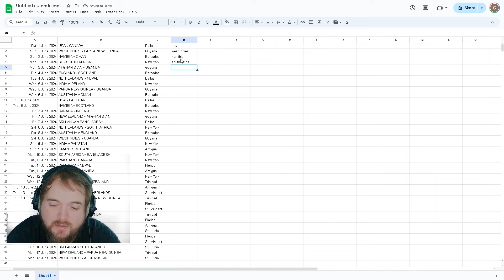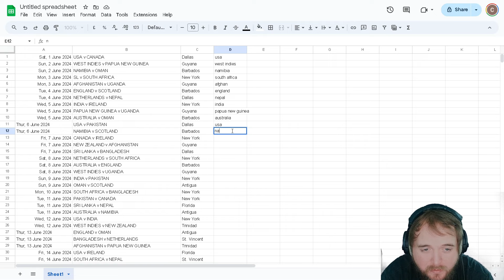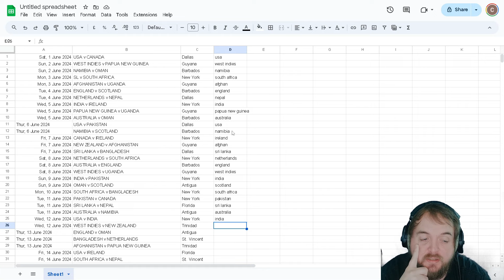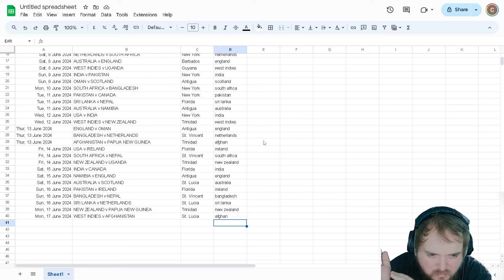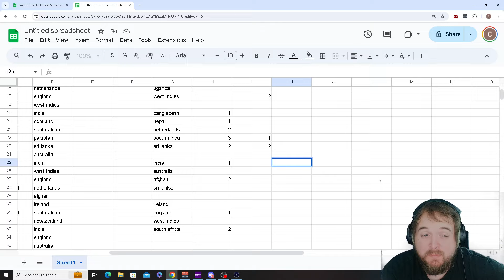PREDICTING EVERY T20 WORLD CUP GAME!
Hey Guys in this video i predict every t20 world cup game I hope you enjoy